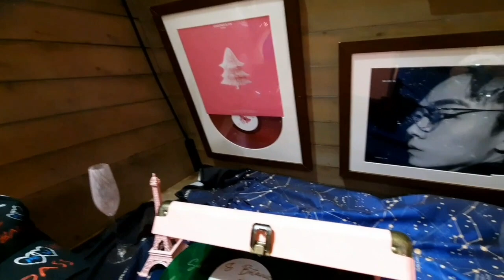Time Square Causeway Bay Hong Kong